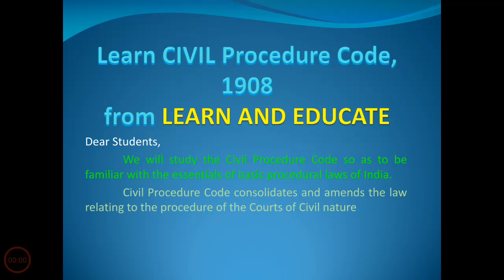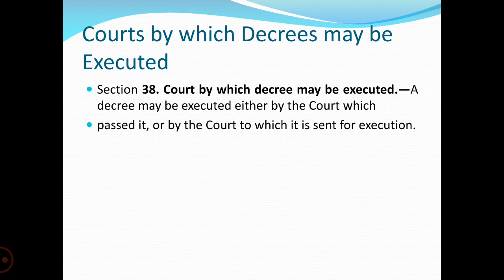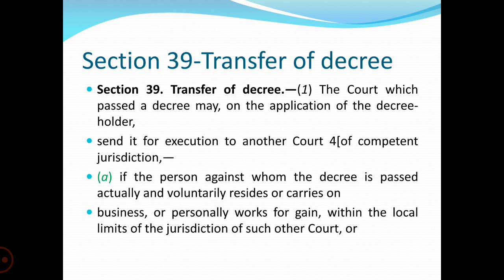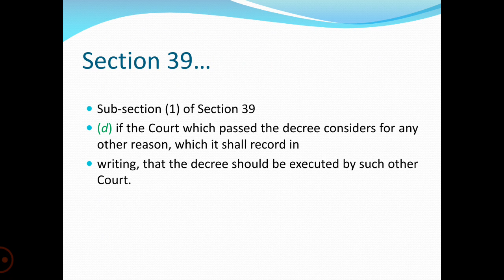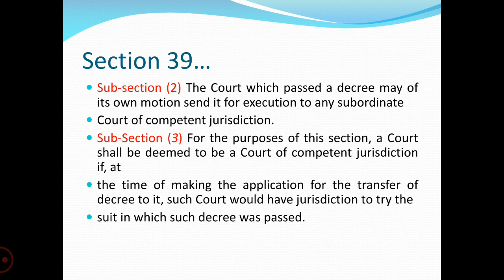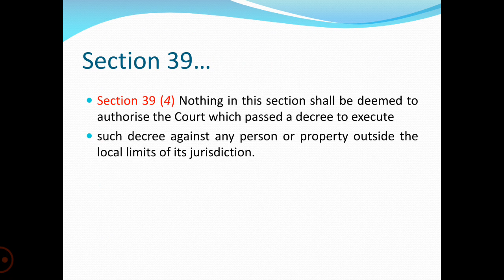Section 38, 39 of Code of Civil Procedure, 1908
Section 38-Court by which may be Executed. Section 39-Transfer of Decree of CPC,1908.